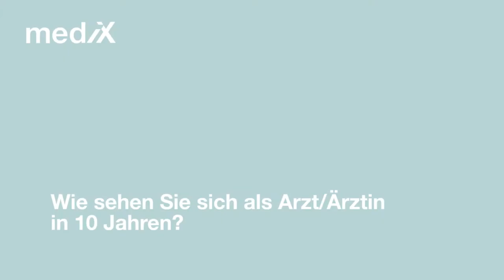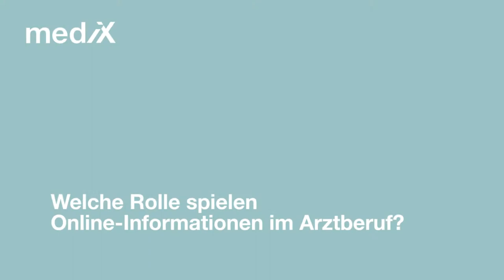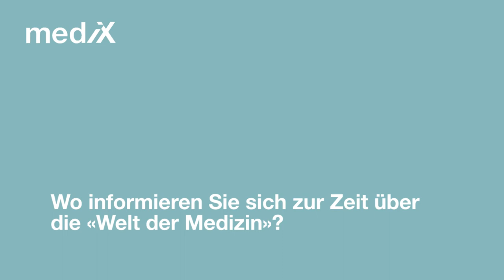Zürcher MedizinstudentInnen zu ihrer beruflichen Zukunft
Wie stellen sich MedizinstudentInnen an der Uni Zürich ihre berufliche Zukunft vor? Wo informieren sie sich über News aus der Welt der Medizin und welche Medien nutzen sie dabei. mediXTV hat fünf StudentInnen im 3. Studienjahr dazu befragt.